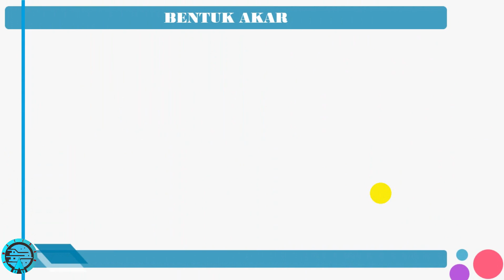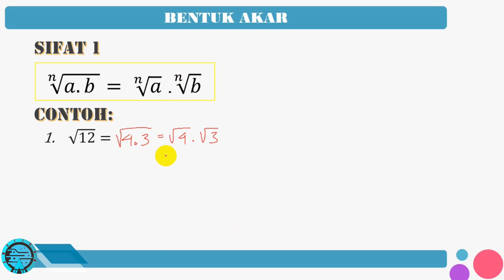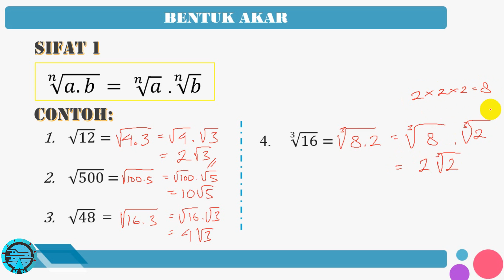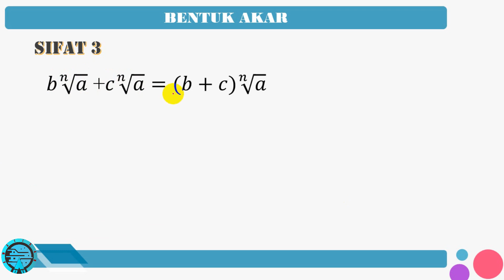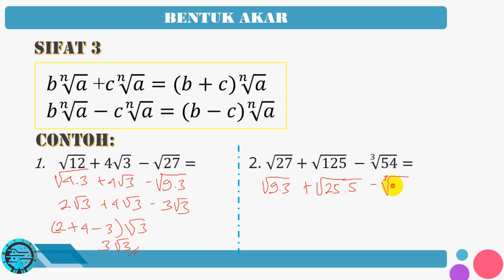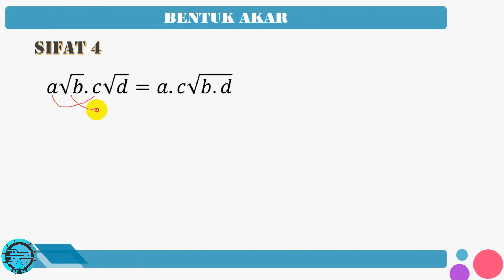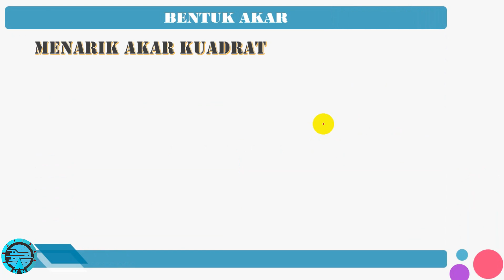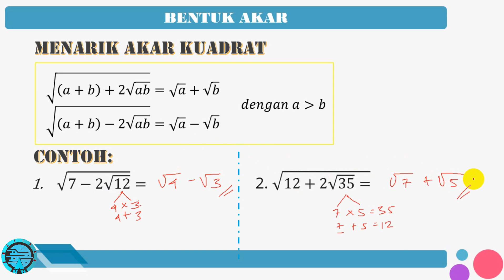BENTUK AKAR DAN SIFAT-SIFATNYA - MATEMATIKA KELAS X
Video ini membahas tentang BENTUK AKAR DAN SIFAT-SIFATNYA.